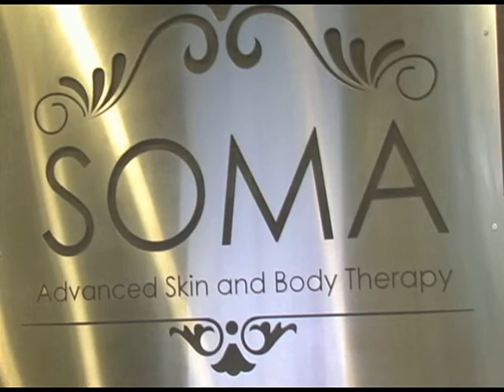Soma Advanced Skin & Body Therapy Interior Design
Lourdes talks about the spa's interior and how she wanted to preserve its historical look.